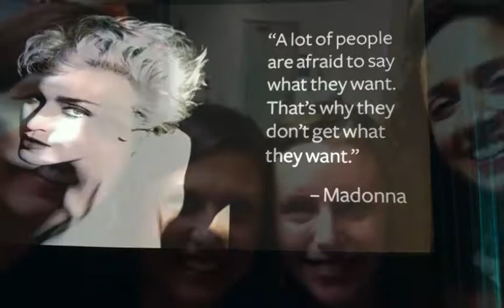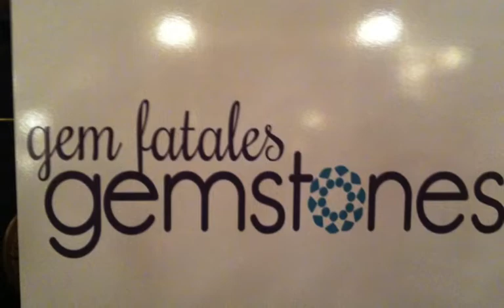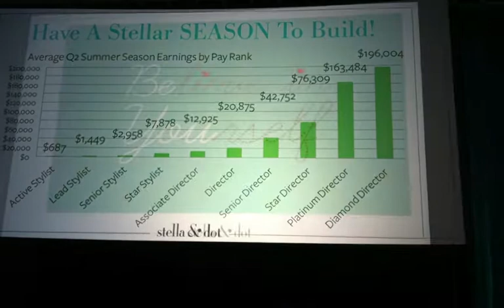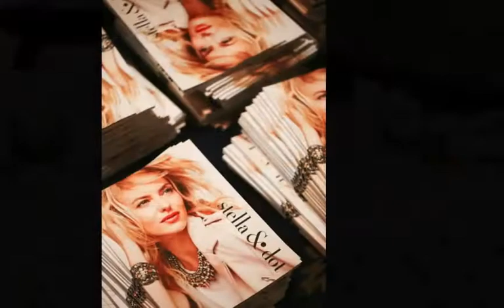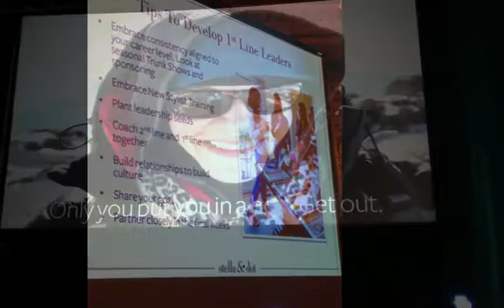Ruby Team Hoopla 2014 Memories Large